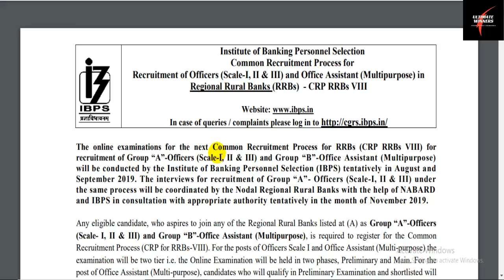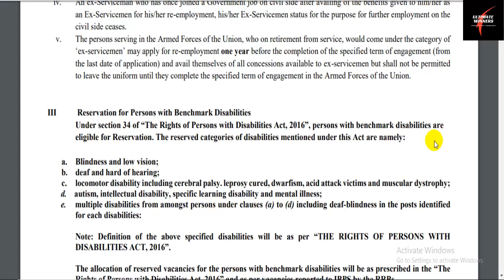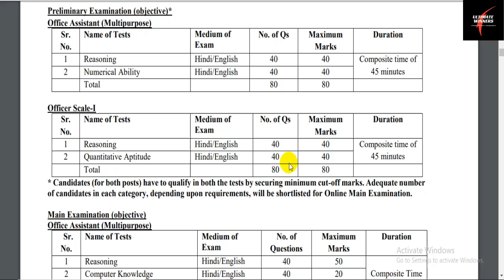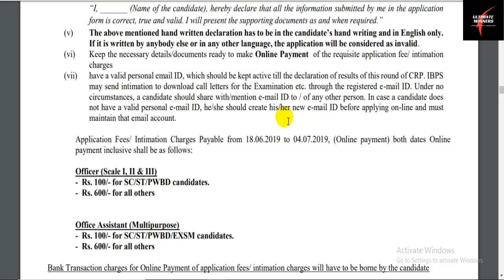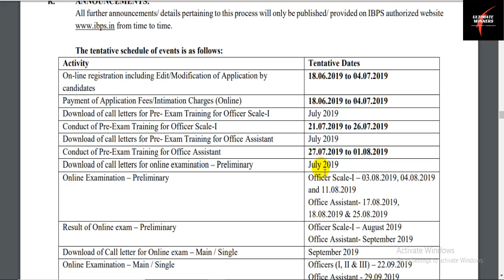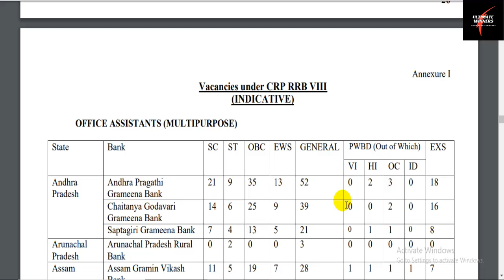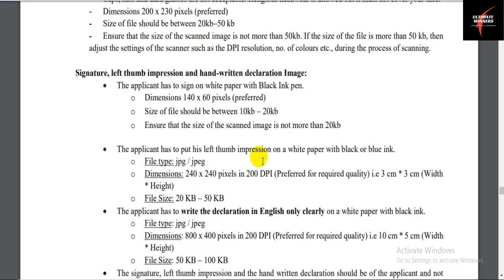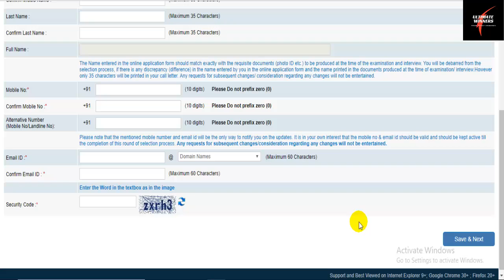IBPS RRB 2019 Notification Out for 8354 PO & Clerk Posts || No English Exam || New Pattern, Syllabus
IBPS RRB 2019 Released a Notification for 8354 PO and Clerk Posts with New Syllabus and New Pattern with no English exam in Prelims.

RRB 2019,
RRB 2019 Notification,
RRB 2019 Recruitment,
RRB 2019 Exam Date,
RRB 2019 syllabus,
RRB 2019 Vacancy,
RRB 2019 Form Fill up,
RRB 2019 Notification in Telugu,
RRB 2019 Question Paper,
IBPS RRB 2019,
IBPS RRB 2019 Preparation,
IBPS RRB 2019 Notification,
IBPS RRB 2019 syllabus,
IBPS RRB 2019 vacancy,
IBPS RRB 2019 eligibility,
Ultimate Winners,

How to Reduce Image Size in Paint || How to Reduce Size of Image || Reduce the Size Of Image

APPGCET 2019 | AP PGCET 2019 Notification | AP PGCET 2019 Application | How to Apply AP PGCET 2019?

How To Apply Online RRB NTPC 2019 || RRB NTPC 2019 || RRB NTPC 35277 || RRB NTPC Recruitment 2019

How to Apply FCI Online Form 2019|| FCI Online Form Fill-up 2019 || How to Fill FCI Online Form 2019

SSC CHSL 2018|| SSC CHSL 2019|| SSC CHSL Apply Online|| SSC CHSL Salary|| SSC CHSL 2019 Exam Pattern

NTA UGC NET June 2019 || UGC NET 2019 || UGC NET June 2019 || UGC NET Notification 2019 Released